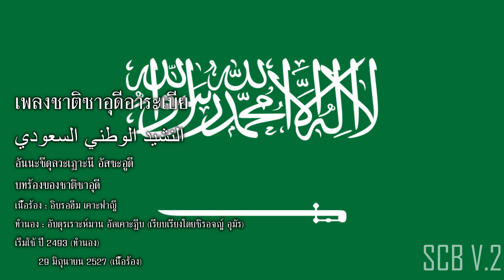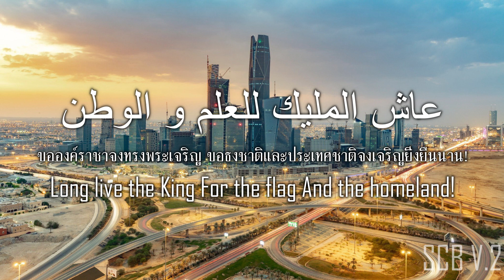เพลงชาติซาอุดิอารเบีย - النشيد الوطني السعودي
National Anthem of Saudi Arabia
an-Našīd al-Waṭanī as-Saʿūdī‎
Chant of the Saudi Nation
ความหมาย : บทร้องของชาติซาอุดี

ไทย
 เพลงชาติราชอาณาจักรซาอุดีอาระเบีย (النشيد الوطني السعودي แปลว่า "บทร้องของชาติซาอุดี") ถูกนำมาใช้ครั้งแรกในปี 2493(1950) แบบไม่มีเนื้อร้อง โดยเป็นของขวัญที่พระเจ้าฟารูกประทานให้สมเด็จพระราชาธิบดีอับดุลอะซีซ อิบน์ ซะอูดขณะเสด็จพระราชดำเนินเยือนอียิปต์ ต่อมาจึงนำมาใช้อีกครั้งพร้อมเนื้อร้องในปี 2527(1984) ซึ่งแต่งโดยอิบรอฮีม เคาะฟาญี เพลงฉบับเดิมแต่งโดยอับดุรเราะห์มาน อัลเคาะฏีบในปี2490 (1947) และฉบับบรรเลงแตรวงเรียบเรียงโดยซิรอจญ์ อุมัร

Eng
 The "National Anthem of the Kingdom of Saudi Arabia" was first officially adopted in 1950 without lyrics. The piece was gifted by the then Egyptian King Farouq when King Abdulaziz made a visit to Egypt.It was then adopted again in 1984 with lyrics written by Ibrāhīm Khafājī (إبراهيم خفاجي). The original composition was by Abdul-Raḥman al-Khaṭīb (عبد الرحمن الخطيب) in 1947 and the brass instrumental version was later arranged by Sirāj Umar (سراج عمر).

العربية
 لنشيد الوطني السعودي المعروف باسم سارعي هو من كلمات الشاعر السعودي إبراهيم خفاجي. وقد اتخذ نشيدًا رسميًا للمملكة العربية السعودية عام 1984م. وضع اللحن الموسيقار السعودي طارق عبد الحكيم 1947م على آلة البوق ثم قام الموسيقار سراج عمر بتوزيع النشيد بالآلات النحاسية العسكرية.

Lyrics : Wikipedia.
Data : Wikipedia.
Trans : Wikipedia.